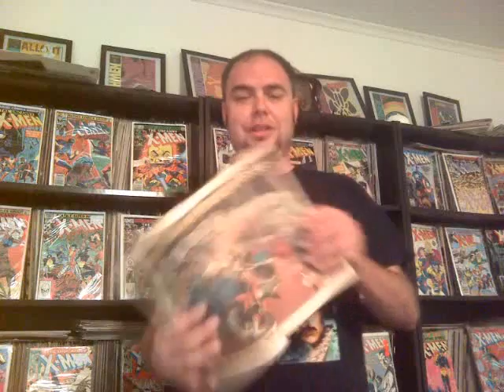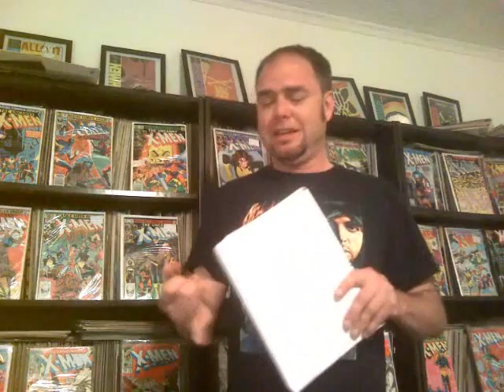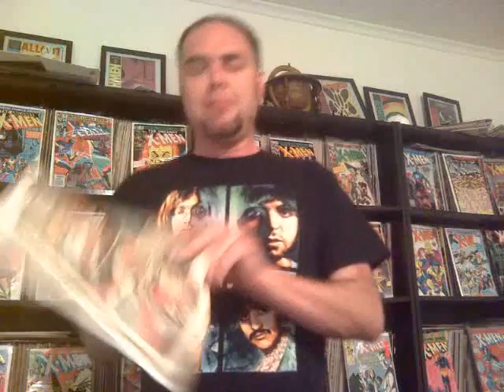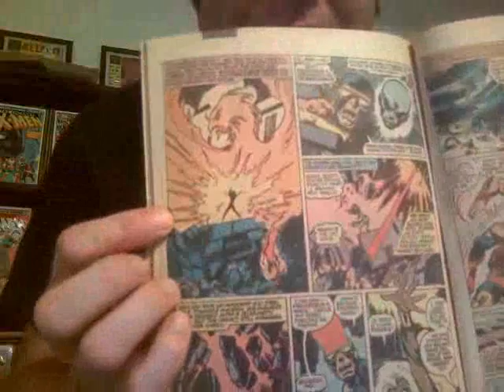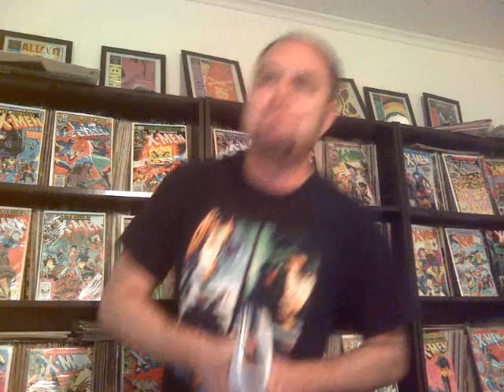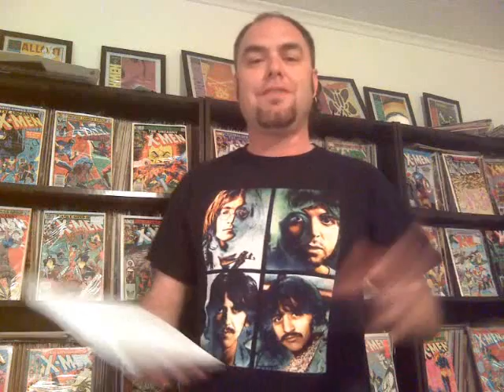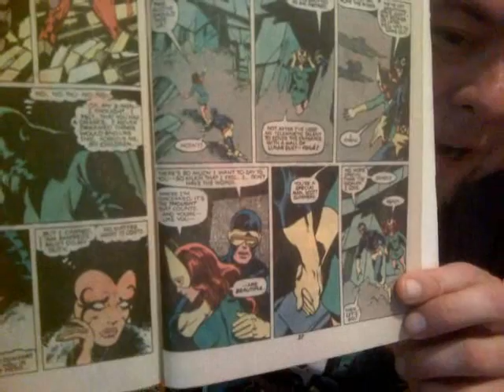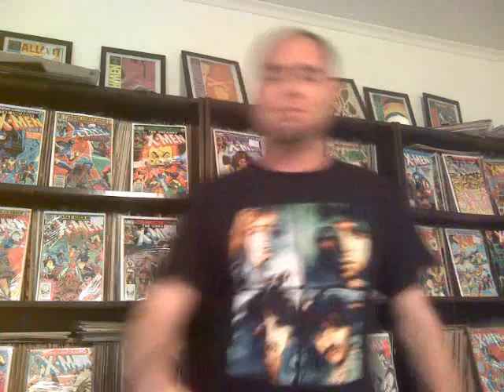Comic Community Review Dark Phoenix Saga Chapter 9 X-Men 137: The Fate of the Phoenix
Dr. MonkeyBot Issue 135 Dark Phoenix 6/3
HowlerMouse Issue 137 The Fate of the Phoenix 6/5
redvitaminblue Issue 138 Elegy 6/6